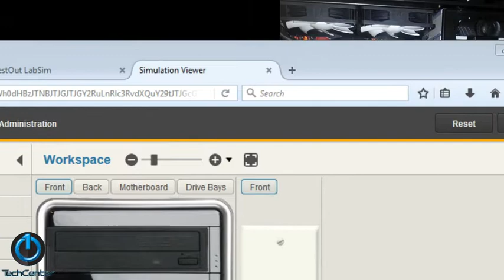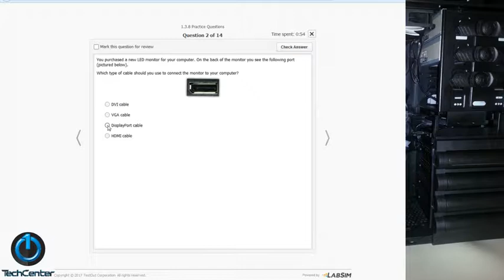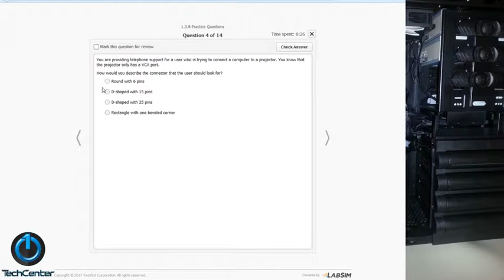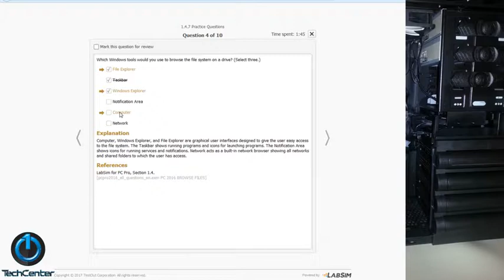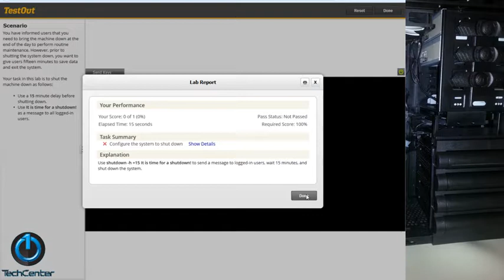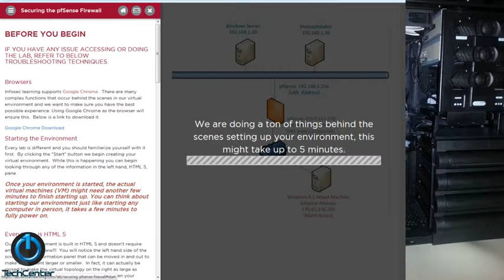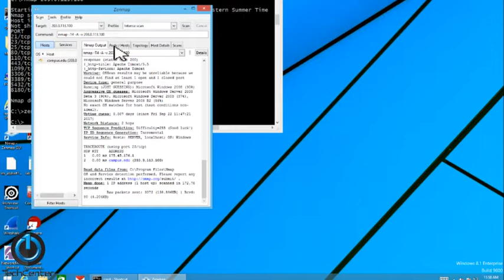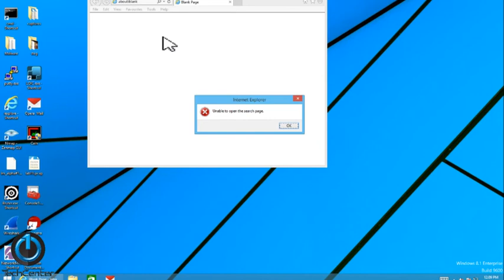01Tech Live Stream